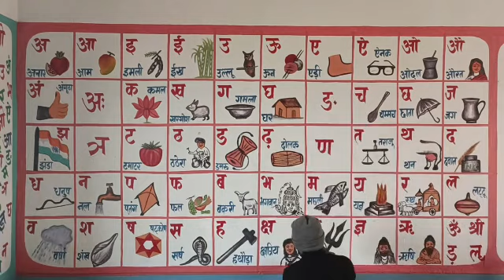सरकारी विद्यालय में क्लास रूम को सुन्दर बनाने का प्रयास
Video from Wakil Roy